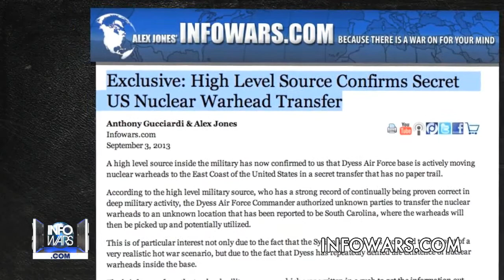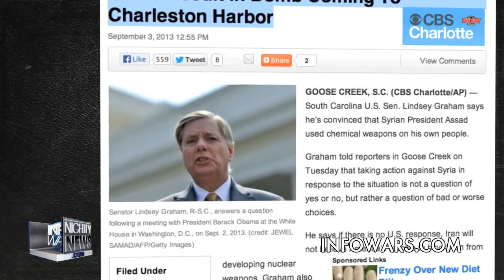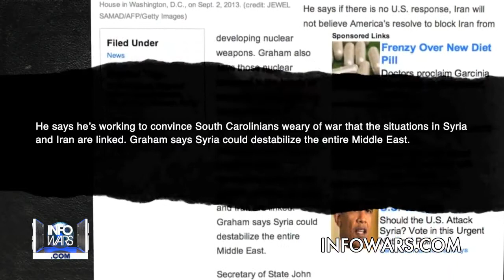INFOWARS.COM - Senator Warns of S.Carolina Nuke Strike.The Obama Regime False Flag.